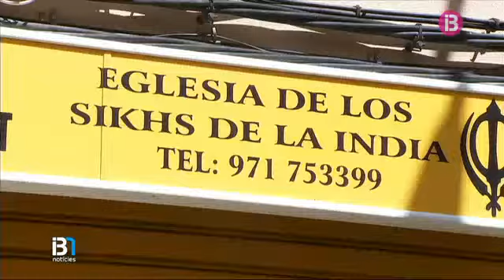Any nou per a la comunitat sikh de Mallorca